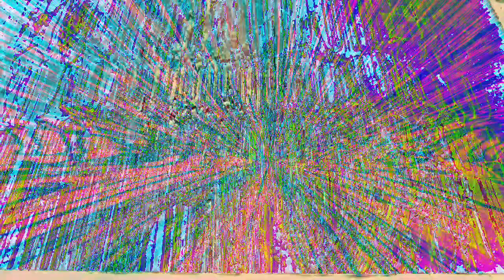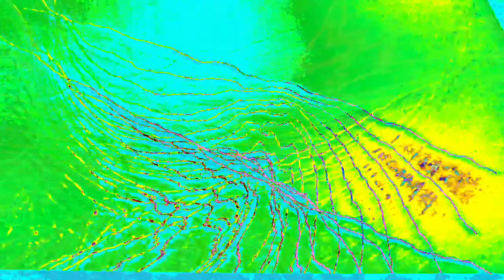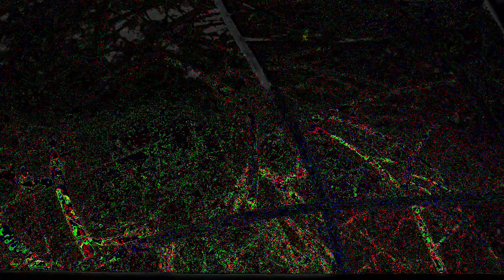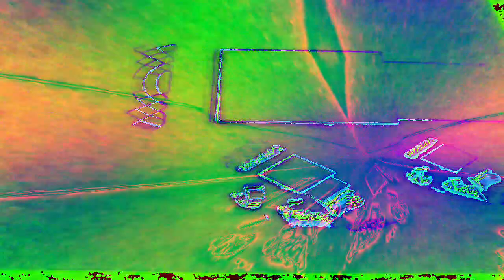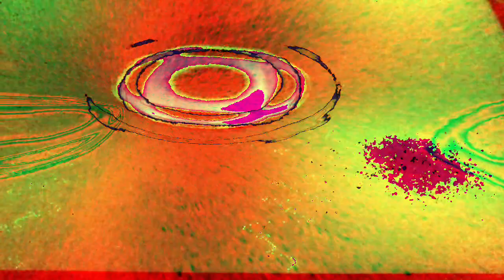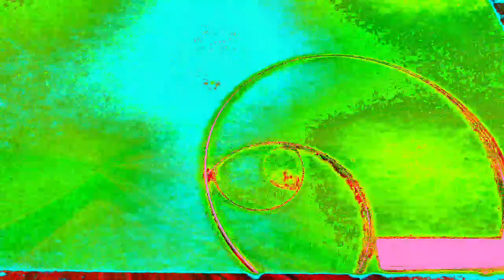Movie 22 12 09 10h12m02s part of the 10 minute video collection. *Photosensitivity Warning*